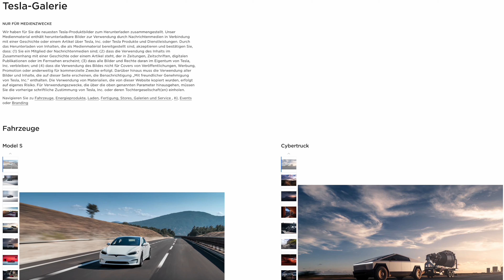TESLA MODEL 3 PERFORMANCE / LUDICROUS LEAK! (MIT VIDEO) 😱🔥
Tesla Leakt gewollt das Neue Model 3 Ludicrous bei Dreharbeiten! Was haltet ihr vom neuen Model 3 Performance?

💰 Geld für dein E-Auto, hier erhältst Du Geld für deine THG Quote! Reflink!